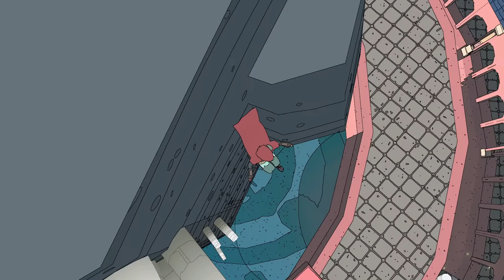Not That Kind Of Gliding Achievement - Sable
Was able to unlock this by jumping from the top of the Cartographer's Balloon